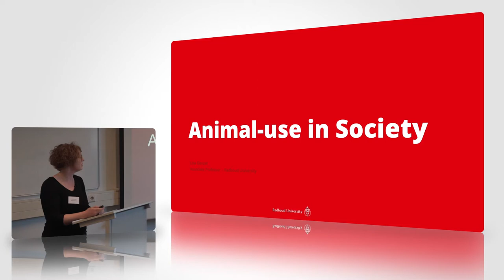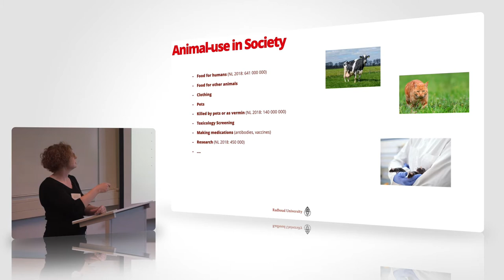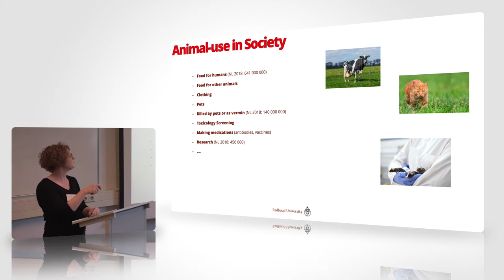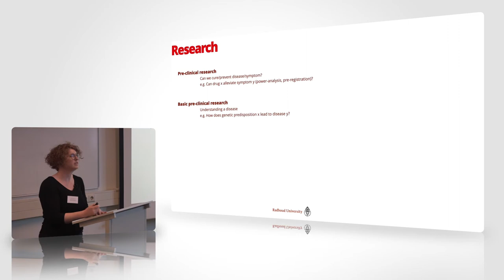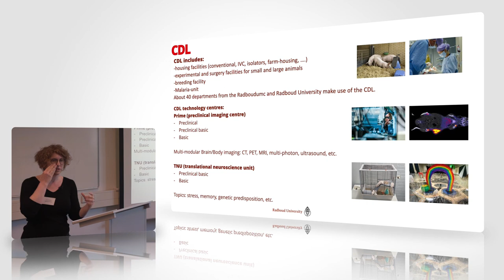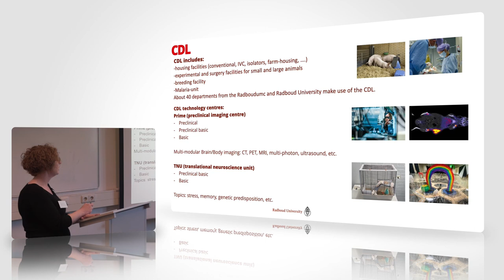TNU lecture: Animal research in perspective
Researcher Lisa Genzel of the TNU discusses the use of animal research. How does it relate to animal use in society? What types or animal research are there and why? This lecture was held during an open day at the CDL.